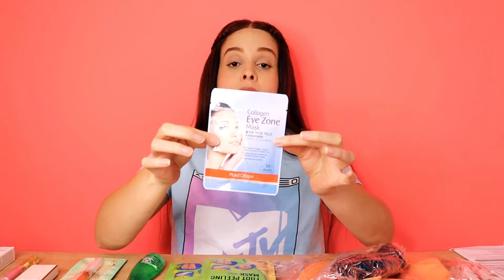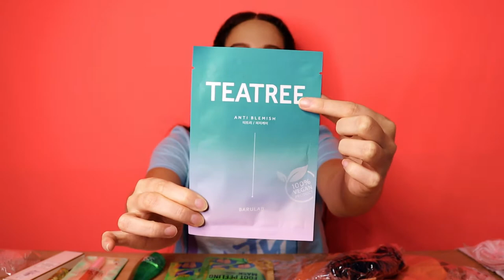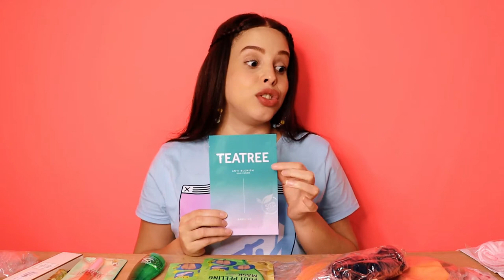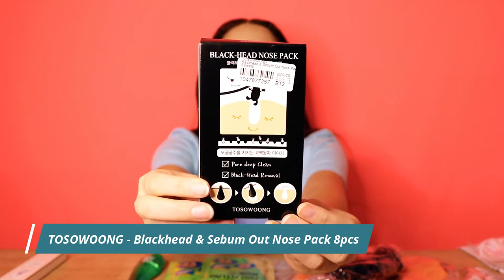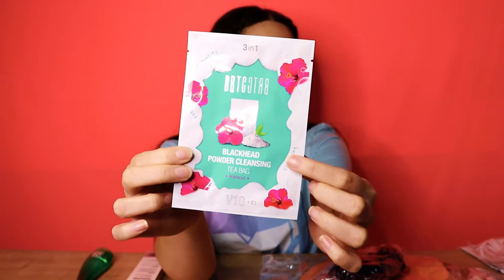RECEBIDOS YESSTYLE - COSMÉTICOS COREANOS (K-BEAUTY) | DAIENE CALMON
Se você ama cosméticos coreanos (k-beauty) não pode deixar de assistir a esse vídeo onde mostro os produtinhos que comprei no site da YesStyle!